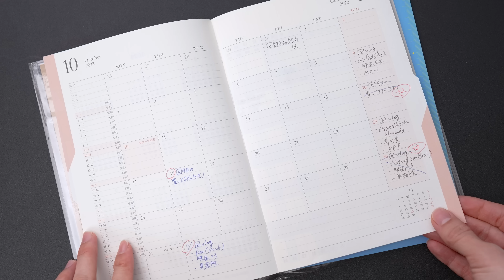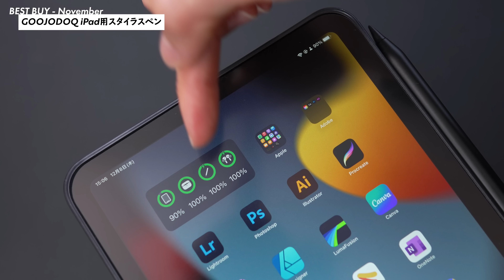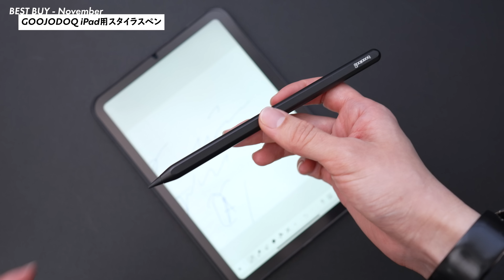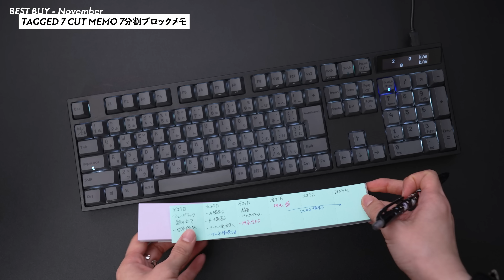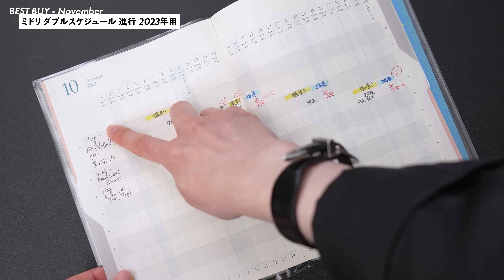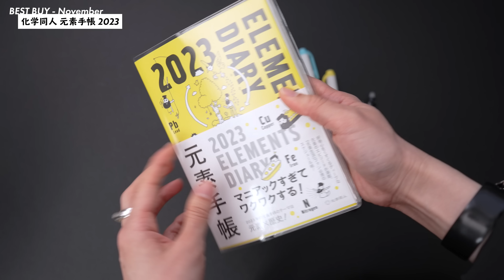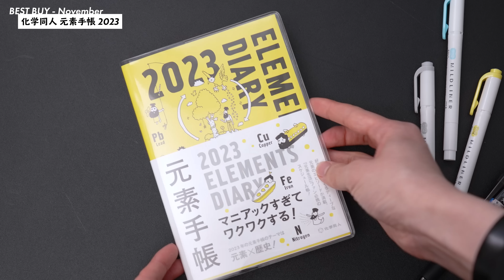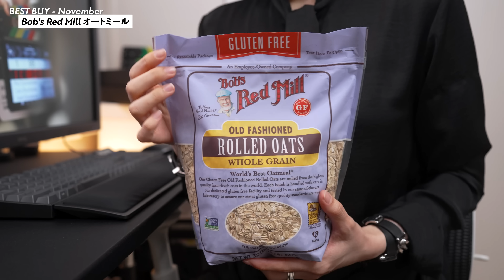11月の買ってよかったモノ【2022年版】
今回は11月の買ってよかったモノをご紹介します🙌
カメラ、ガジェット、文房具や手帳など盛りだくさんでお届けます！

◆今回紹介しているモノ（登場順）
［1］Sony シネマカメラ FX30
・Sony 単焦点レンズ E 15mm F1.4 G
・Sony 超広角パワーズームレンズ E PZ 10-20mm F4 G
・ウィンドマフ
・カメラにつけているハンドストラップ

［2］AirPods Pro 第2世代用ケース
・NITEIZE エスビナー 2番
・Spigen AirPods Pro 防水ケース

［3］iPad用スタイラスペン

［4］CIO プラグ一体型モバイルバッテリー

［5］ELECOM クリーナーブラシ
・ELECOM 超強力クリーニングクロス（Mサイズ）

［6］TAGGED 7 CUT MEMO 7分割ブロックメモ

［7］ミドリ ダブルスケジュール 進行 2023年（紺 / A5）

［9］Bob's Red Mill オートミール（グルテンフリー）

［10］漫画『うみべのストーブ 大白小蟹短編集』
▼miisel - 11月に読んで面白かった漫画たち

▼今回のお気に入りアイテムまとめ（楽天ROOM）
▼今回のお気に入りアイテムまとめ（Amazon）

◇もくじ
0:00 オープニング
0:30 ［1］VLOGカメラ 3点セット
5:27 ［2］AirPods Pro ケース
7:32 ［3］iPad用スタイラスペン
10:24 ［4］プラグ一体型モバイルバッテリー
12:58 ［5］キーボード用クリーナーブラシ
15:52 ［6］7分割ブロックメモ
17:39 ［7］手帳 ①
20:07 ［8］手帳 ②
21:54 ［9］オートミール
23:42 ［10］漫画『うみべのストーブ 大白小蟹短編集』
25:29 エンディング

◆サブチャンネル（ゲーム実況/ミニTipsなど）

・Sony α7IV：
・Sony FE 24mm F1.4 GM：
・Sennheiser MKE600：